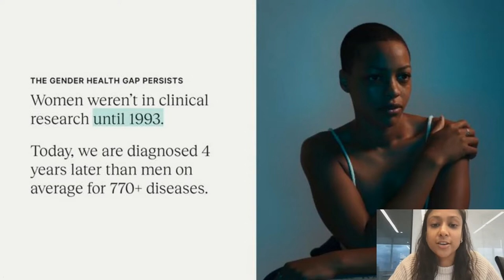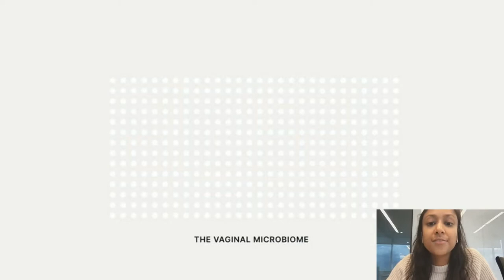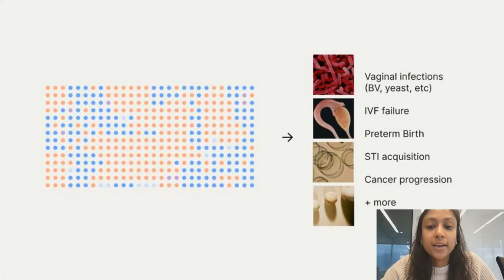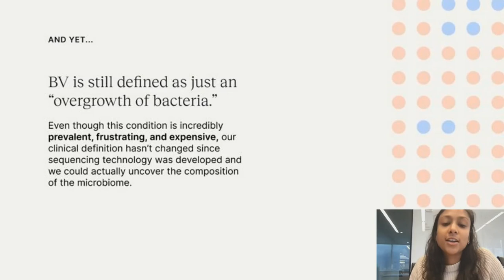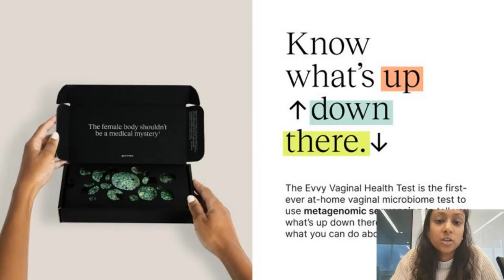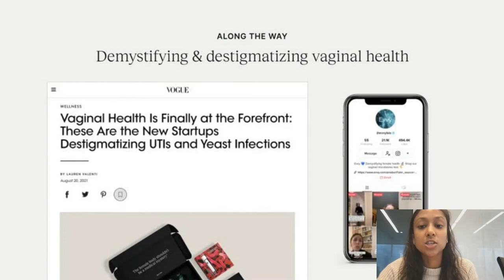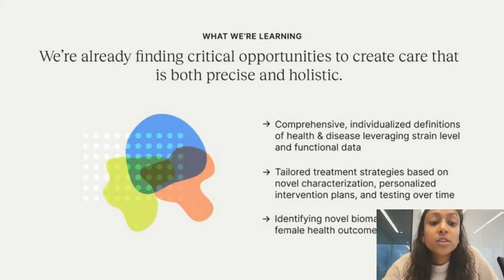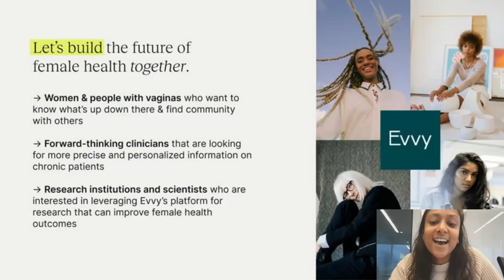The Vaginal Microbiome and Women's Health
Presented By: Priyanka Jain

Speaker Biography: Priyanka is the co-founder & CEO of Evvy, where her mission is to close the gender health gap, starting by decoding the vaginal microbiome. Before founding Evvy, Priyanka was Head of Product at pymetrics, a startup using behavioral science and AI to make talent matching more effective and fair. She is also a spokesperson for the United Nations Foundation's Girl Up Campaign and on the Innovation Board for the XPRIZE Foundation. She received her B.S. from Stanford University, where she was a Mayfield Fellow and President of Stanford Women in Business.

Webinar: The Vaginal Microbiome and Women's Health

Webinar Abstract: The vaginal microbiome is a critical component of female health. More than 30% of people with vaginas suffer from imbalances in the microbiome (e.g. bacterial vaginosis, yeast infections, and recurrent UTIs) that drastically affect our quality of life. Additionally, research has uncovered groundbreaking links between the vaginal microbiome and infertility, HIV risk, preterm birth, gynecologic cancers, and more.

Earn PACE Credits:
1. Make sure you’re a registered member of Labroots
2. Watch the webinar on YouTube or on the Labroots